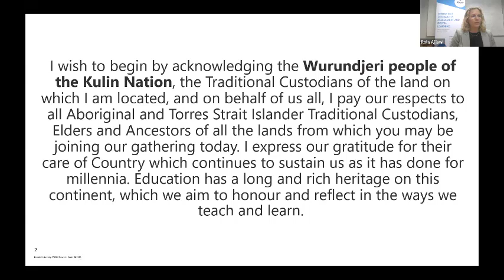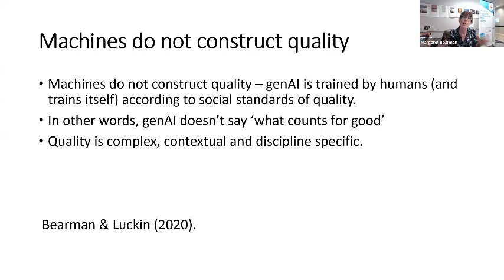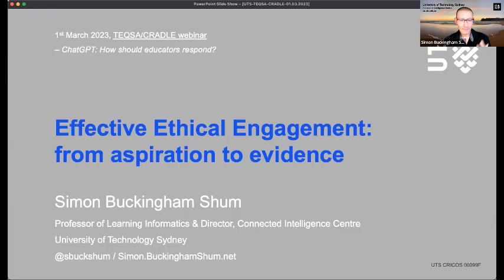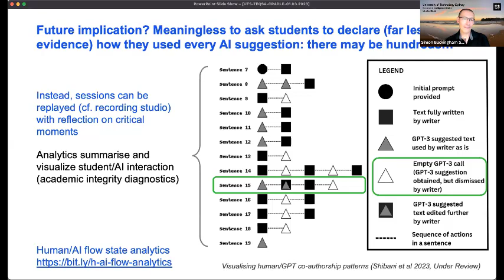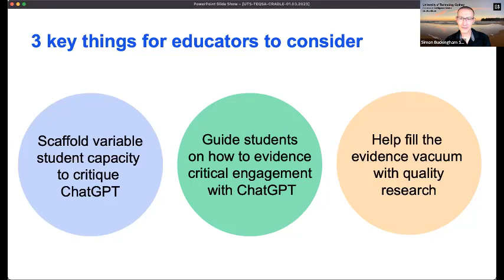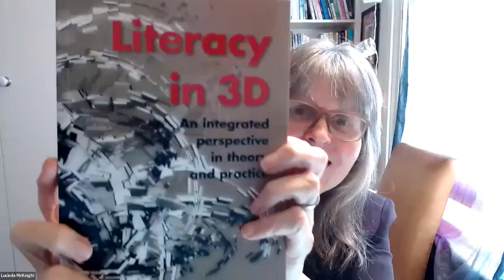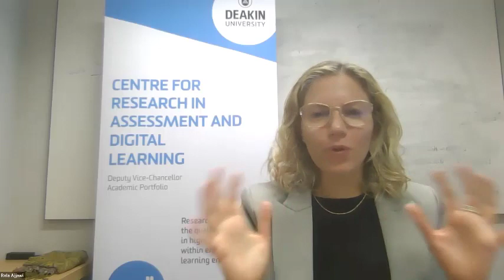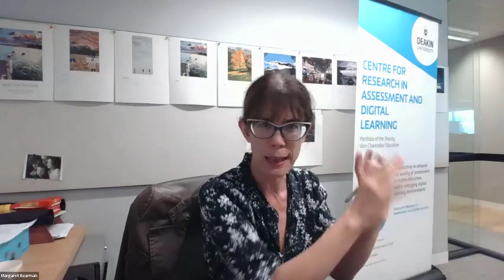ChatGPT Webinar #2 - how should educators respond?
TEQSA in association with CRADLE present the second webinar in the "Implications of Generative Artificial Intelligence for Higher Education” series

This series of webinars address what is known at present about generative artificial intelligence (AI), implications for learning, teaching and assessment and how such technologies might transform higher education into the future.

Generative AI in the form of ChatGPT generates comprehensive, complex and generally intelligible textual responses to user prompts. As is often the case with rapidly advancing technologies, it can be difficult to separate out the hype from the reality, however it is important for higher education institutions to grasp the fundamental issues at hand, which extend beyond academic integrity.
This second webinar explores the immediate significance of ChatGPT and Generative Artificial Intelligence for teaching and learning. Our panel have been selected for their insights into the day-to-day realities of teaching alongside educational expertise regarding the complexities of artificial intelligence. Topics discussed include implications for: assessment design, feedback practices, writing tasks, student equity and teacher development.